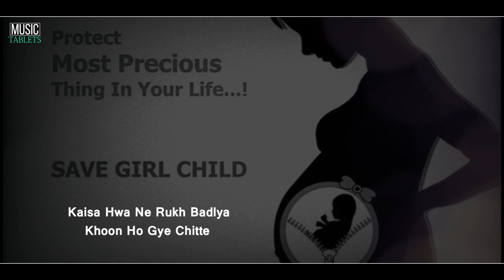Paani | Raj Kumar Bhutto | Ashok Mehmi | Latest Punjabi Song 2021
Singer - Raj Kumar Bhutto (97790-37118)
Lyrics - Ashok Mehmi
Camera :- Vishal Mehmi, Jaskaran
Editor :- Jaskaran
Video - Brother Studio Production